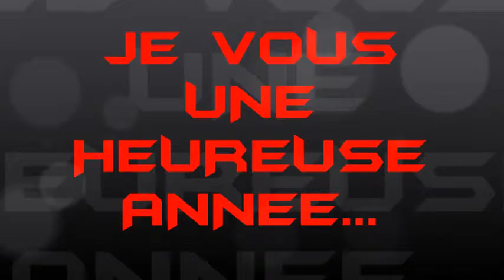BONNE ANNEE 2016 !!!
Je vous souhaite une bonne et heureuse année 2016 avec plein de bonheur et de bonne choses ...